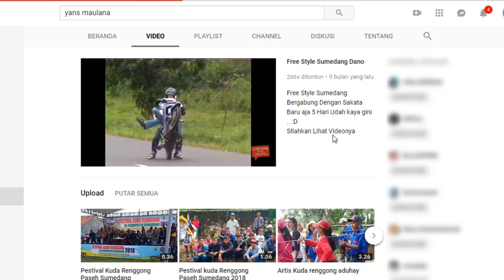Kuda Renggong Ciburial Cimalaka Sumedang Part 3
Kuda Renggong Ciburial Cimalaka Sumedang

Ciburial Licin Cimalaka Sumedang Jawa Barat indonesia

24 November 2018

Seni Kuda Renggong Ekem Laksana Group
Pimp: Pa Arip

Alamat: Ds. Cikole Kec, Cimalaka Kab, SUmedang
No tlp : 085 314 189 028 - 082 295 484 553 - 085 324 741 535
Bagi Yang membutuhkan Hiburan Hususnya Kuda Renggong Silahkan Hubungi Langsung

Maaf Sebelumnya Telat Upload...

Video Ini syh menggunakan HP harap dimaklum...

Camera F7